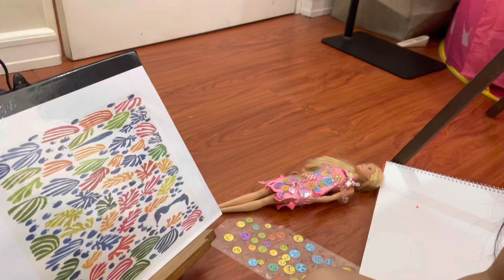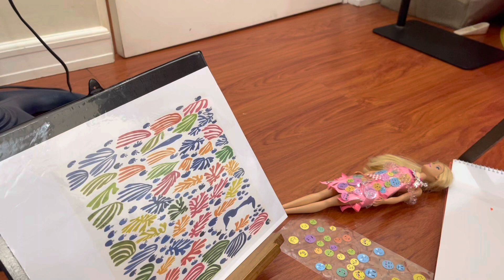Art Appreciation ( Henri Matisse)